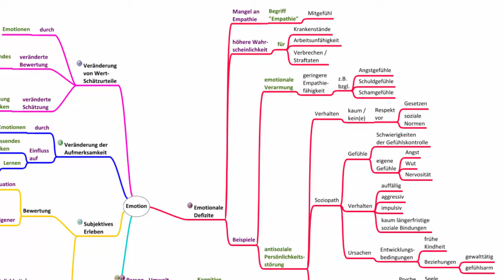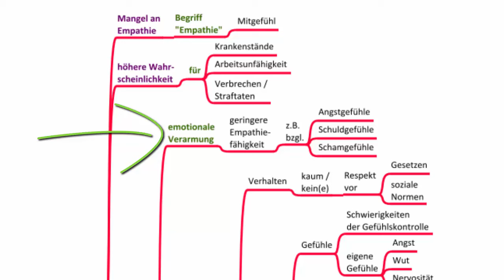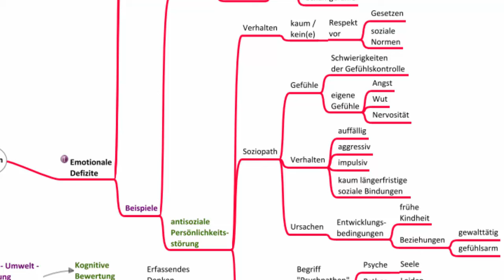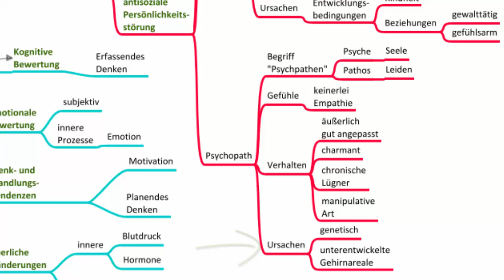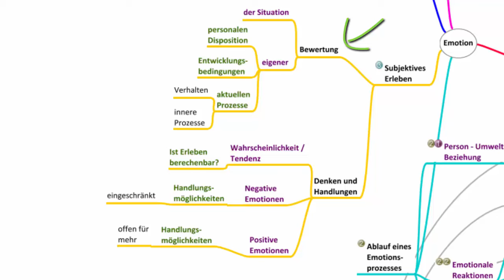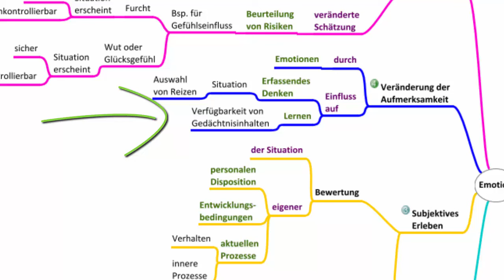Emotion - Psychologie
In diesem Video wird eine Auswahl von Themen und Fragestellungen aus dem Bereich der Emotionen bzw. Gefühle besprochen. Übungen, Mindmaps und das Manusskript zum Thema findest du u.a. bzw.